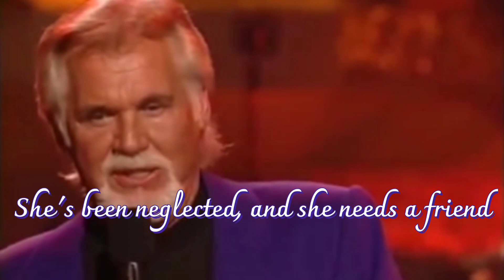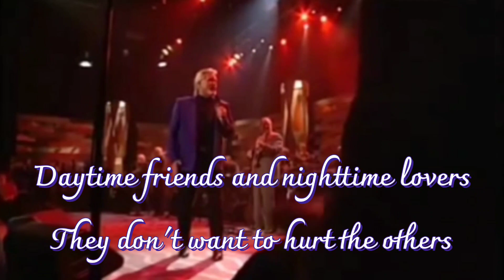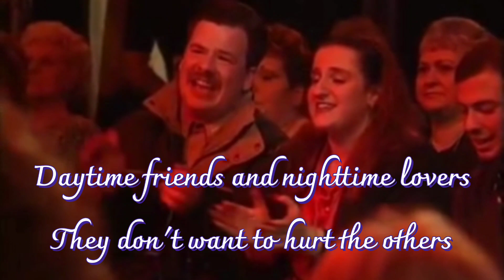Kenny Rogers- Daytime friends live (lyrics). Live by request.